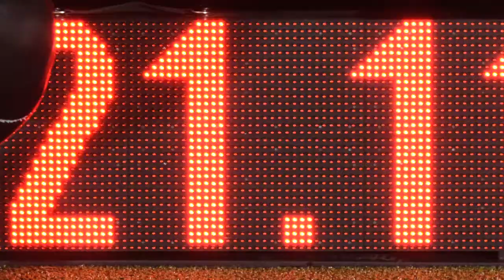0404 - Amadou SYLLA - Phenomenal House